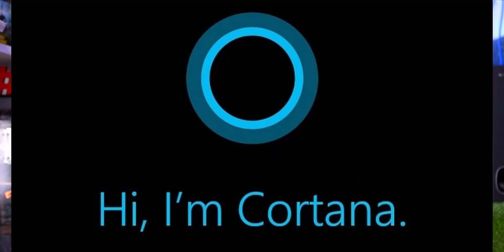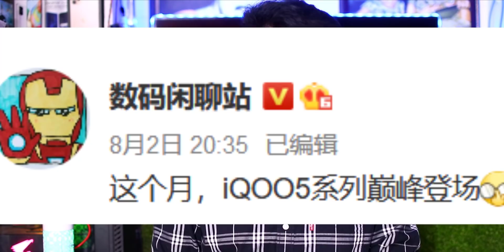Telugu TechNews 743: OnePlus Under 20k Mobiles, Realme Launch laptop soon, Sony WH-1000XM4 ANC